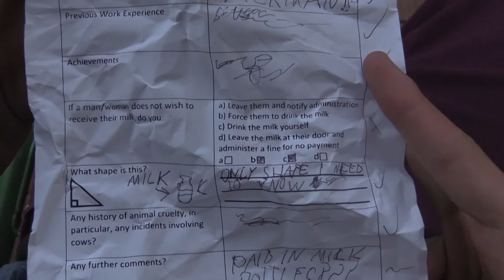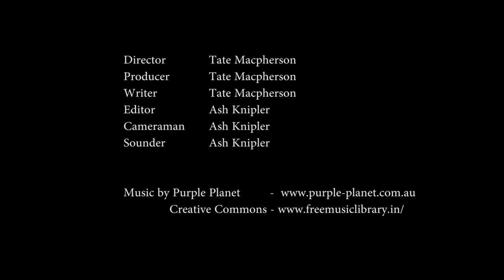Milk Man, The - Lights! Canberra! Action! 2017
After a joke is taken as an insult, a man is cursed to drink only milk - with devastating results.

Cast:

The Milk Man - Tate Macpherson
The Curser - Conor Downing
Friend 1 - Ben Noakes
Friend 2 - Tim Nissen
Friend 3 - Jack Jamieson
Psychologist - Jonah Bauer
Policeman - Barry Tang
Policewoman - Breanna Boljkovac
Burglar - Ash Knipler

Crew
Director, Producer and Writer - Tate Macpherson
Camera Operator, Music Supervisor and Editor - Ash Knipler

Under their respective free-to-use licenses.